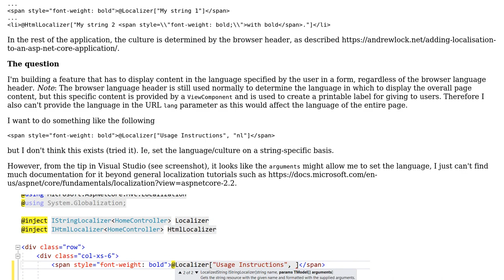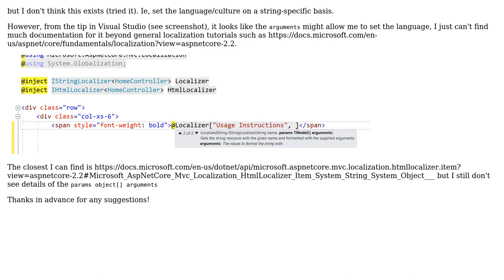Specify language for ASP.NET Core 2 Localizer in Razor Pages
With thanks & praise to God, and with thanks to the many people who have made this project possible! You are responsible for your own actions.